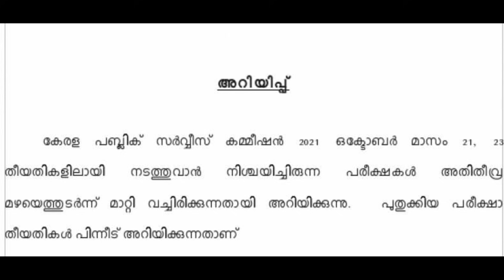🤐 DEGREE PRELIMS പരീക്ഷ മാറ്റിവെച്ചു 🤐 PSC LATEST UPDATE | DEGREE PRELIMS POSTPONED | TIPS N TRICKS